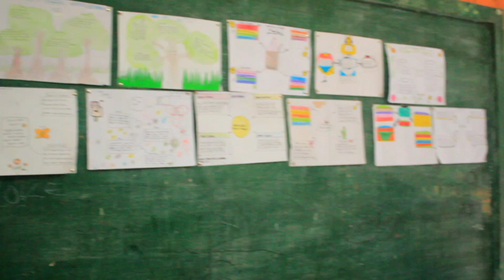"Satu Nama" Cipt.Nanna Valanza * Vocal Andini Amin Narti SMP Cagar Budaya Jasinga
"Satu Nama" Cipt. Nanna Valanza Vokal Andini Amin Narti SMP Cagar Budaya Jasinga